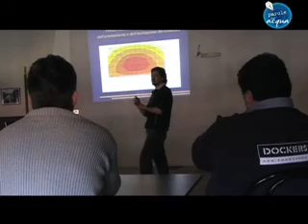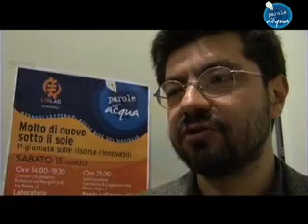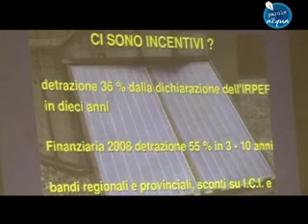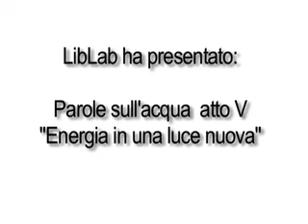Parole sull'acqua 5 - Solare termico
Video della prima giornata dedicata alle cosiddette "energie rinnovabili" nel consueto appuntamento di Parole sull'Acqua a Cassinetta di Lugagnano (MI)
Si parlerà di Autocostruzione di pannelli solari e della loro diffusione sul territorio.
Presenti in sala esperti del settore come Bruno Tommasini Bruno Tommasini, Rete per lautocostruzione del solare termico, Christian Novak urbanista, docente del Politecnico di Milano e Andrea Di Stefano direttore di Valori.